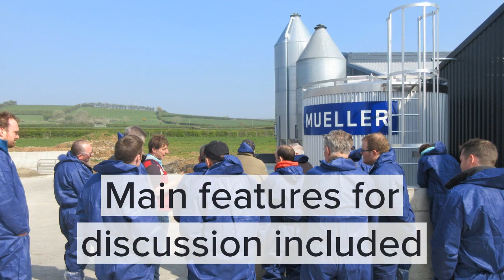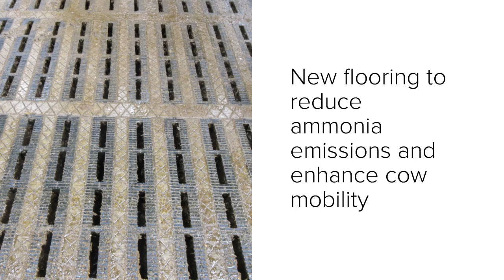CAFRE Business Development Group - New Dairy Technology and Building Development Demo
CAFRE Dairy Business Development Groups (BDG's) from North Antrim met at the farm of Robin Orr to discuss the impact of new technologies in building design and development